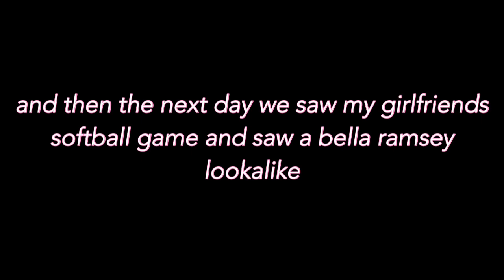cat cafe, food, canceled flight VLOG WITH JENNA !!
interested in coaching with me?? check out my instagram story highlights to learn more!!

mentor, oh
44061

SOCIALS:

snap- xolol